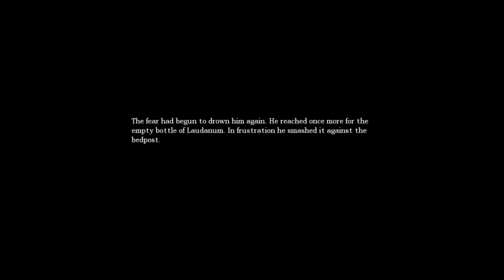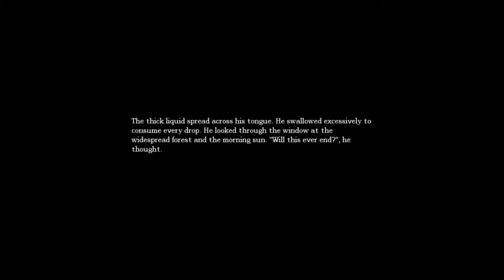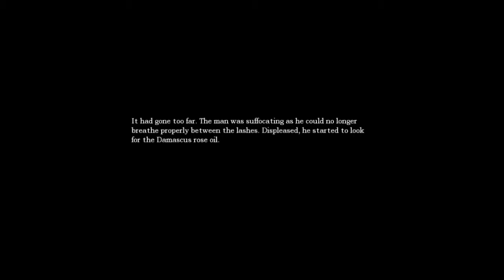Let's Explore Amnesia: The Dark Descent - part 18 - Adventures in the Nave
Today we explore the Nave, where tons of prisoners had a shitty time. Then it's off to a land of glitches and bugs.